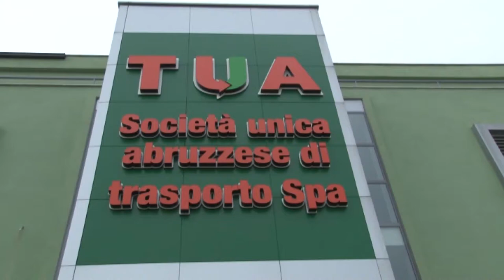TUA. Giuliante lascia e parla di bilancio positivo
Un bilancino positivo. Non nasconde la sua soddisfazione per i suoi tre anni al vertice della TUA Gianfranco Giuliante che lancia però stilettate alla politica